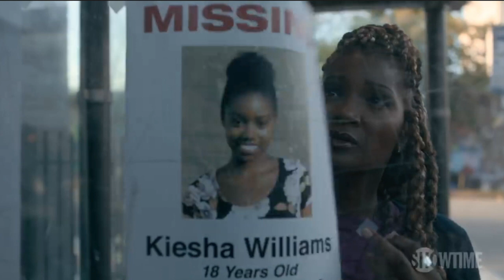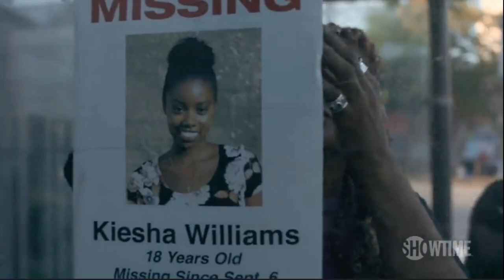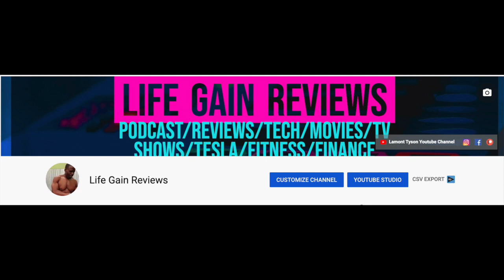The Chi Season 3 Episode 3 Trailer -Did Trig Find Clues About Keisha In Boyfriend House? The Chi Ep3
The Chi Season 3 Episode 3 Trailer -Did Trig Find Clues About Keisha In Boyfriend House? The Chi Ep3. In this Chi season 3, episode 3 trailer review, we breakdown if they find clues about Keisha in the boyfriend's house.

The Chi Season 3 Episode 2 Review -1 Step Closer In Finding Keisha -Respect, Aretha Franklin Trailer

Hire Me